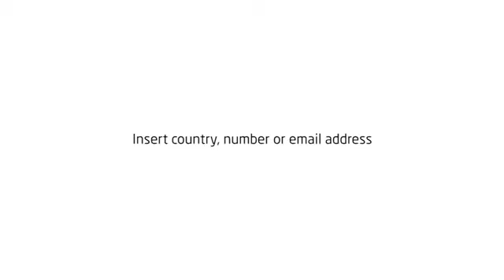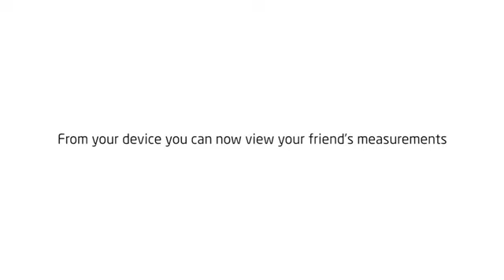Helo tutorial app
Helo App Tutorial.   Helo LX is a great companion with the Infolio smartphone.